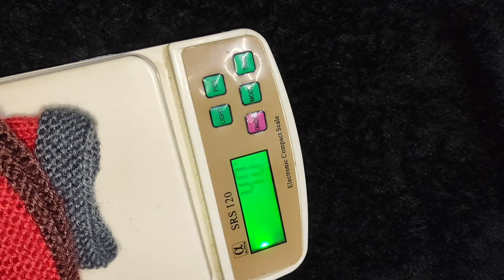40 ग्राम बचे हुए ऊन से बनाऐ सुन्दर से भी ज्यादा सुंदर अंगुठे वाली जुराब मोज़े महीलाओं और लड़कियों के